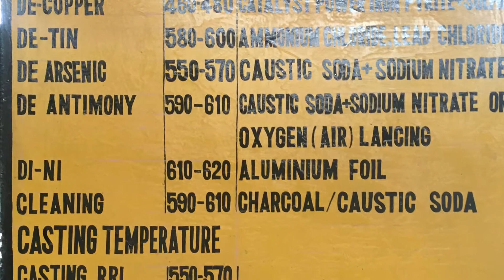Pure Lead(99.87%) Processing | JMT Technicals - Powered By JMT MOVIES